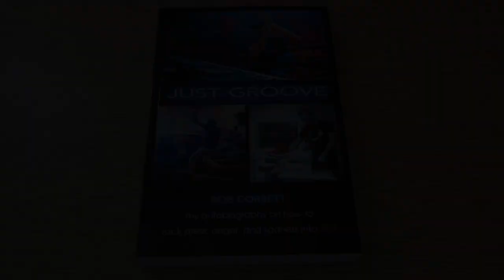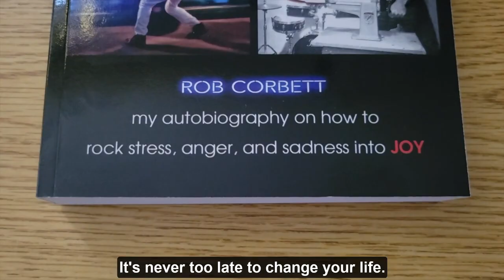Book trailer for "JUST GROOVE: How to Rock Stress, Anger, and Sadness into JOY"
It's never too late to change your life & become happier via the healing power of music.

In JUST GROOVE, Rob Corbett transforms from a negative introvert — who couldn’t sing, dance, or play instruments — into a happy soul who teaches easy ways to unlock the bliss within us. No musical talent required. Just have fun.

After his parents' divorce led to his mean drunk dad's death, Corbett changed from a sad skater kid to an angry teen who partied hard until his controversial humor book about cheating in college got famous in 1999. Disillusioned with debauchery, he sank into a self-loathing depression of shame and regrets as he created a show for MTV about his immoral adolescence. To vent his anxiety, he started strumming guitar as therapy. The more he jammed, the more he realized you can fill your soul with JOY by just rocking for fun at home without judging yourself. It changed him so much that he went on Oprah to renounce his shady past.

Over the next 20 years, Corbett’s passion for rocking bad moods into good moods led him on a fascinating journey. He studied music’s ancient origins and modern health benefits for all people, then invented shoes that make dancing easier for everyone. With raw, heartfelt candor about his struggles along the way, Corbett composes a literary concerto that crescendos with the uplifting message that you can heal your soul through music.